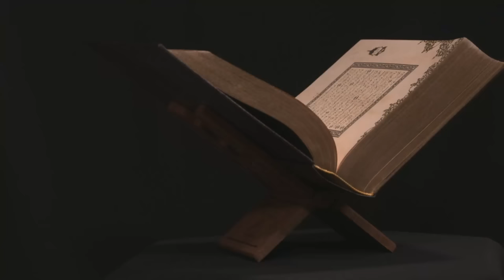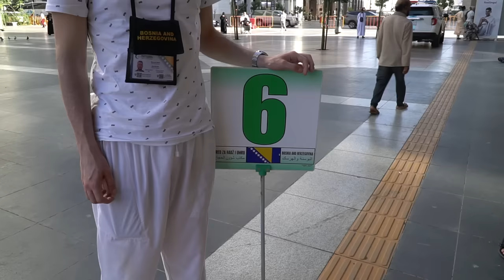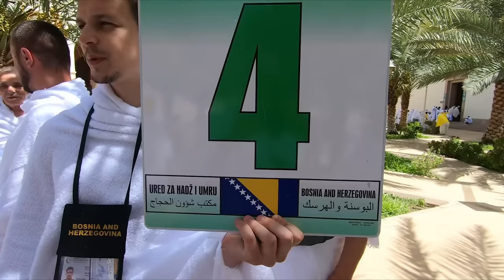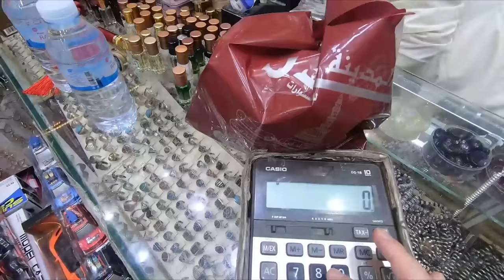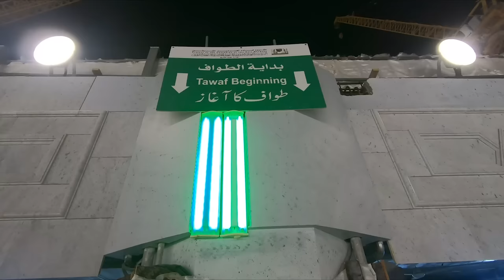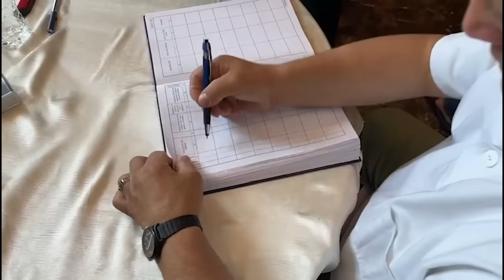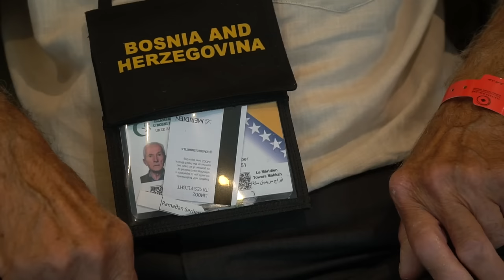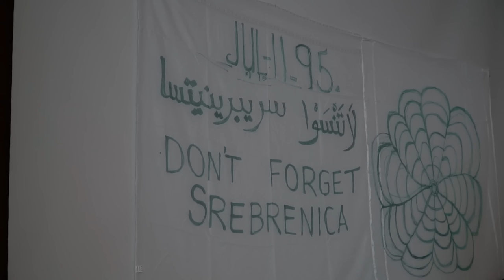TV BIR REPORTAŽA sa hadža 2023: Odazivam ti se, Gospodaru!